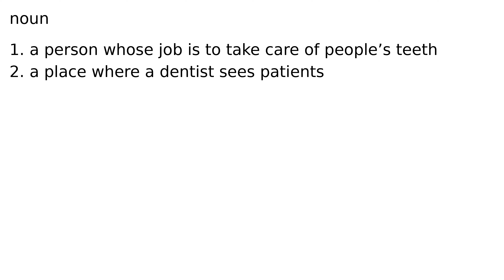dentist noun meaning meanings definition definitions phonetics pronunciation english dicti